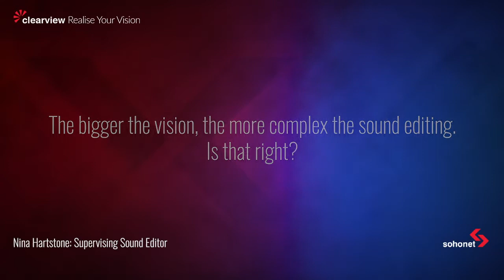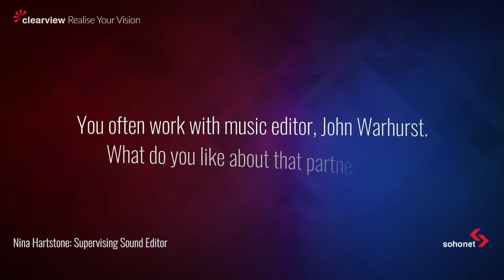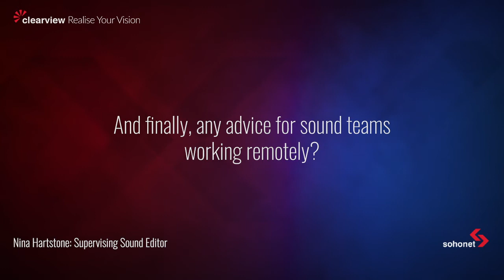Sohonet - Realise Your Vision - Nina Hartstone, Sound Supervisor (Bohemian Rhapsody, Gravity, Cats)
Over the first quarter of this year, Sohonet asked top talent working across Film, TV and advertising what it takes to realise an ambitious and creative vision in 2021.

They told us about carrying a vision from prep through post, collaborating over it – even when you can’t be in the same room – and the craft involved in bringing the vision to reality.

In this interview, we talk to Oscar-winning sound supervisor Nina Hartstone (Bohemian Rhapsody, Gravity, Cats)

At Sohonet, we help the world’s most talented creators to stay true to the soul of their projects meaning no more compromising on artistic output or extending the production timeline. ClearView, our Emmy-winning solution, helps you to connect, collaborate and create from anywhere in the world, in real-time. Stay focused on realising your vision, in every stage of the production journey you’re involved in.

For tips and advice to help you achieve your own vision, look

Sohonet has been connecting the media and entertainment industry for 26 years, providing managed services and building tools designed to address the evolving challenges in the world of film, tv and entertainment.